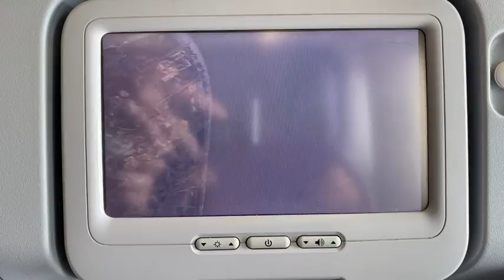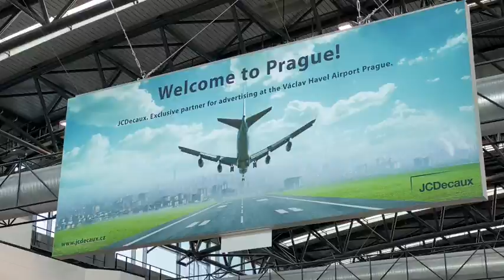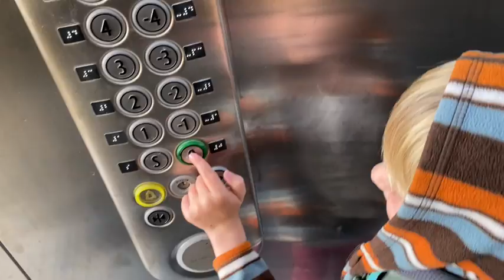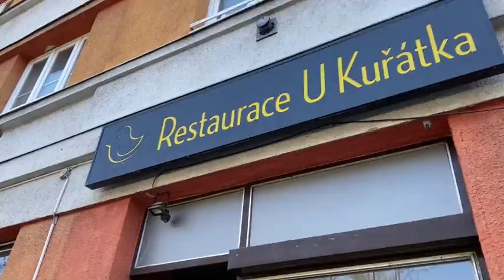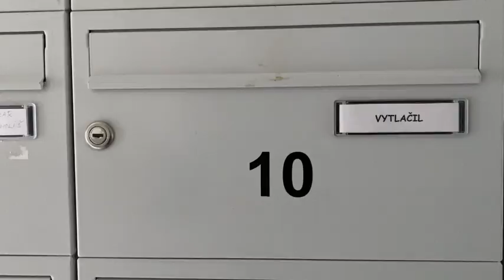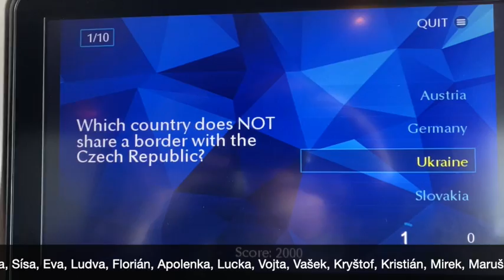Jumpy v Praze